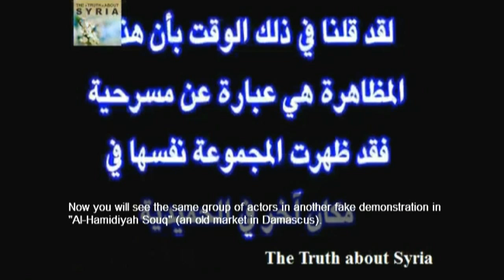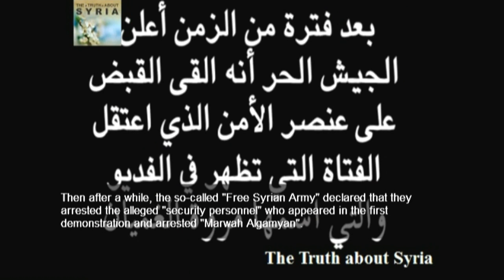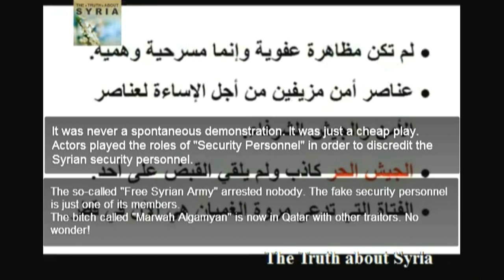Syria : Fake Protests from the Very Beginning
This is how they fabricate the videos in order to discredit the Syrian army and security:
1. They hire actors to play the role of Syrian soldiers or security personnel. The actors play their roles and give the impression that the Syrian soldiers or security personnel are killing or suppressing the people.
2. The so-called "Free Syrian Army" arrests or kills the "actors", so it appears as the "Savoir" of the Syrian people.

"Marwah Algamyan" joined the long list of crap and became another icon of the so-called "Syrian Revolution". They call her "activist". In this video you are going to see this "activist" along with other actors faking protests and arrest scenes in order to ignite the people against their government.
You will see how the fake security personnel made his best to touch her (a Muslim woman) in the arrest scene, and may be you know that in some conservative communities, this could actually lead to violent reactions.

The video of the first fake demonstration was uploaded on 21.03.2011 by "Lovesyria11"

Arabic song Ana Law Azeto by Mohamed Hamaki
الصفحة الداعمة للرئيس بشار الأسد
فى دعم سوريا الجميلة الناس
Syria War
Zionist
War on Syria
BBC News Channel
David Icke